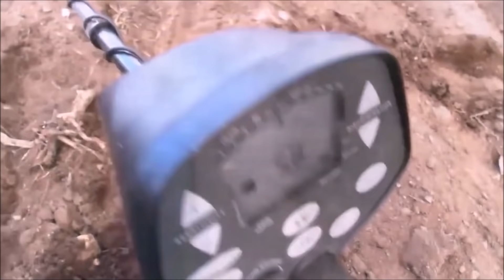Offiziell Musik Video - BEST of Sondeln / Schatzsuche mit Metalldetektor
Mein 5000-Abo Video für euch! 😀

Ihr habt abgestimmt und Ihr wolltet endlich mal sehen wer hinter der Kamera steht.☝️

Heute ist es soweit und ich muss mich bei euch allen für diese tolle Unterstützung bedanken! 🙏

Ich bin richtig motiviert und freue mich immer wieder über euren netten Kommentare! ✌🏽😀👌🏽

LG

Vom Metalldetektor bis zur Fundtasche ist alles mit dabei! Die besten Produkte aus jeder Preisklasse!

Es ist mein eigener Online Shop und ich berate euch sehr gerne per Instagram, Facebook oder Email! 😃👍
⬇️Hier könnt Ihr mich unterstützen⬇️
GoPro Kamera:

Große Kamera: